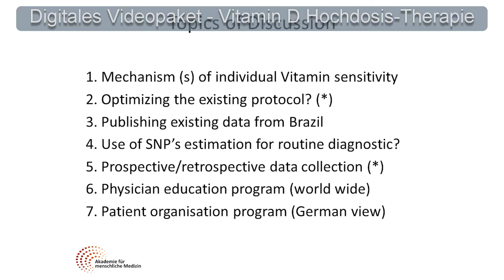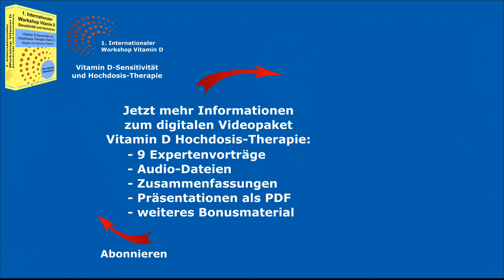Podiumsdiskussion Vitamin D - Prof. Spitz, Höppner, Coimbra, Holick, Paul, Carlberg & Uwe Gröber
Dieses Video ist ein Ausschnitt des Vortrags vom 1. Internationalen Workshop Vitamin D zu Hochdosis-Therapie und Sensitivität:
Lernen Sie Aktuelles und Wissenswertes vom 1. Internationalen Workshop Vitamin D zum Thema Vitamin D-Sensitivität und Hochdosis-Therapie Vitamin D

An der Bedeutung von Vitamin D für die Entstehung, den Verlauf und die Behandlung von Autoimmunerkrankungen besteht kein Zweifel mehr. Vier hochkarätige internationale Referenten präsentieren zunächst ihre speziellen Erfahrungen zu diesem Thema und diskutieren dann die neuen Erkenntnisse und die Umsetzung in der Praxis zum Nutzen der Patienten.

Die Inhalte des digitalen Videopakets:
  -  Streaming-Zugang zum digitalen Videopaket mit allen Bonusmaterialien 🌐
  -  Video Downloads 5 + 4 Vorträge 🎬
  -  Workshop-Dokumentation: Highlights des Workshops über Vitamin D-Sensitivität und Hochdosis-Vitamin D-Therapie (PDF) 📓
  -  Zusammenfassung des Coimbra-Protokolls (PDF) 📜
  -  Statement der Akademie für menschliche Medizin zum Coimbra-Protokoll (PDF) 📃
  -  [BONUS #1] Download von Audio-Dateien aller 5 + 4 Vorträge und des Bonusmaterials (MP3) 🎧
  -  [BONUS #2] Die Präsentationen einiger Vorträge als Download (PDF) 📑
  -  [BONUS #3] Grundlagen Vitamin D & Cofaktoren von Dr. Arman Edalatpour (MP4) 📺
  -  [BONUS #4] Faktenblatt Vitamin D und Multiple Sklerose (PDF) 📖
  -  [BONUS #5] Artikel von Prof. Spitz: Vitamin D - Speerspitze bei Atemwegserkrankungen (PDF) 📕

🧠🌞 Projekte & Initiativen 🌞🧠

🙏 Bleiben Sie gesund! 🙏
Ihr AMM-Team